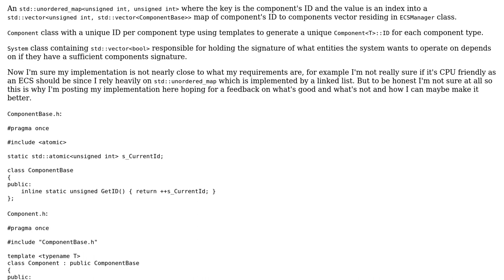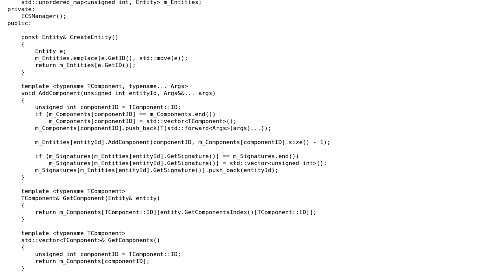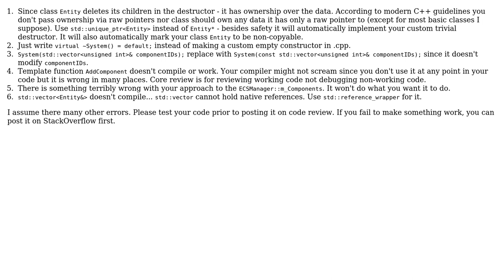Code Review: How well does this ECS implementation follow these principles?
With thanks & praise to God, and with thanks to the many people who have made this project possible! | Content (except music & images) licensed under CC BY-SA | Music | Images & others | With thanks to user Stephen Rauch user Jorayen user ALX23z and the Stack Exchange Network Trademarks are property of their respective owners. You are responsible for your own actions.